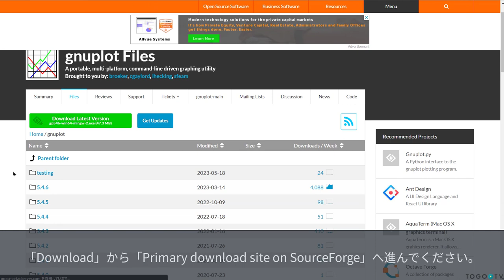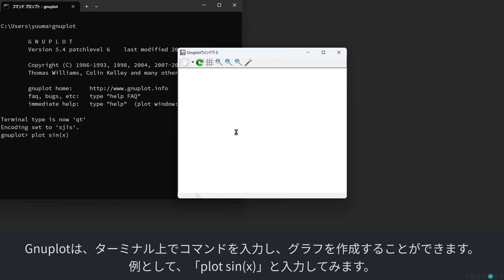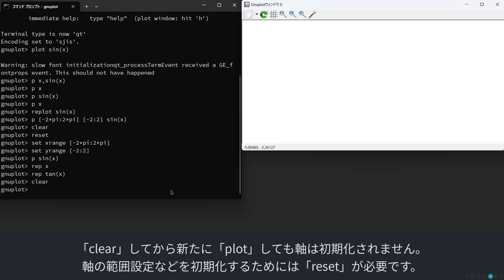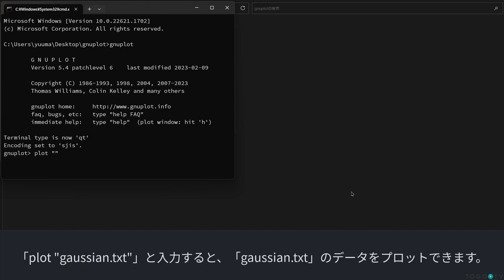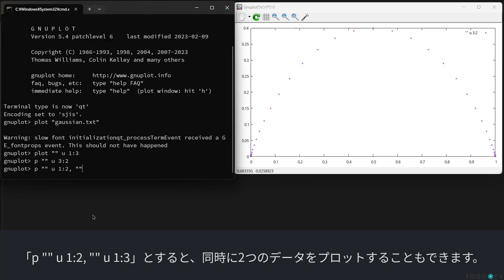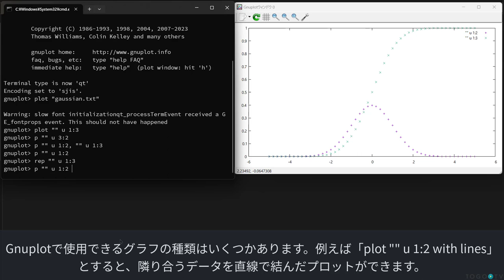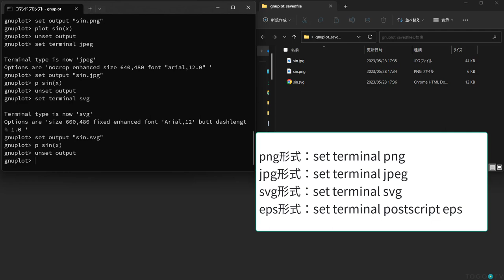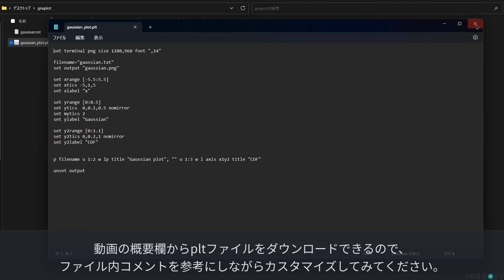Gnuplotを使ってデータの可視化・グラフを作成する 基本編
Gnuplot (ヌープロット)は、Windows、Mac OSX、Linux、その他多くのプラットホームに対応した、コマンドライン上で動作するグラフ描画ソフトウェアです。オープンソースで開発されており、誰でも自由に使うことができます。Gnuplot は多くの異なる種類の 2D および 3D プロットをサポートしており(Demos for gnuplot version 5.4)、グラフの描画や計算結果の可視化を手軽に、かつ柔軟に行うことができます。また、スクリプトファイルを作成することで、コマンド入力の自動化やコマンドの再利用をすることもできます。今回は、GnuplotをWindowsで使う方法について、インストールからその基本的な使い方を紹介します。
サンプルファイルとスクリプトファイルは から取得できます。
0:00 Gnuplotを使ってデータの可視化・グラフを作成する 基本編
00:10 1. Gnuplotをインストールする
01:45 2. 対話形式で簡単なグラフを作成する
07:00 3. 描画したグラフをファイルで保存する
08:25 4. スクリプトファイルでプロットを自動化する